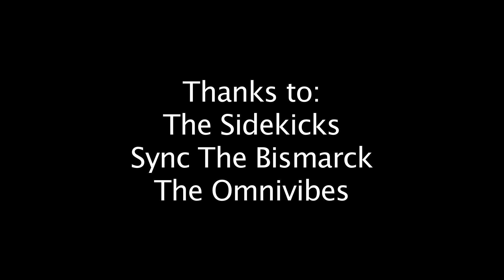Buckingham BandJam May 31st 2012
In at short notice, The Sidekicks hosting with a full compliment of Sync The Bismarcks and The Omnivibes